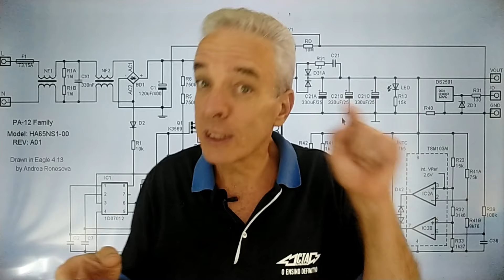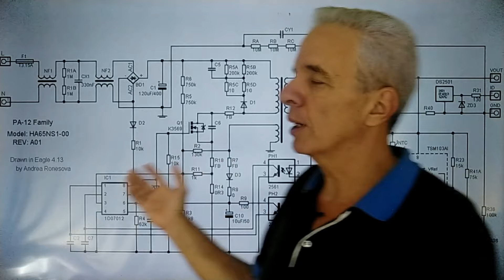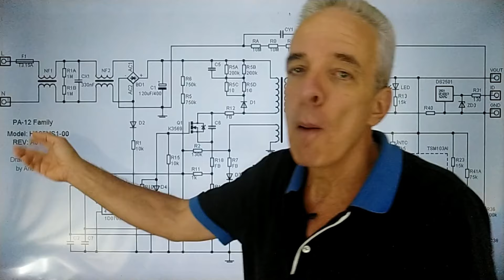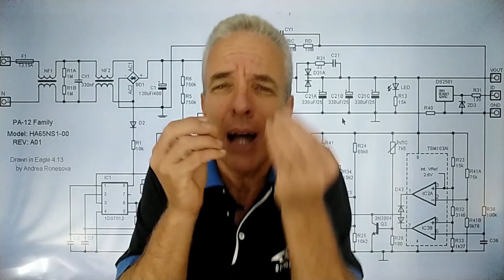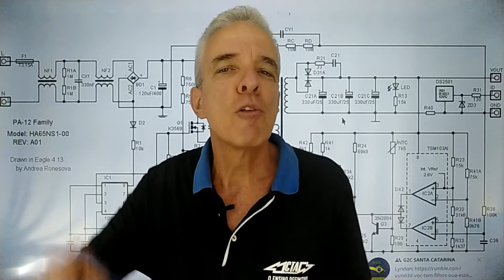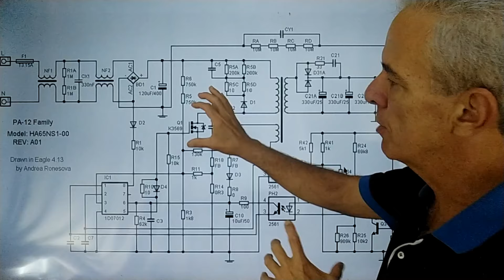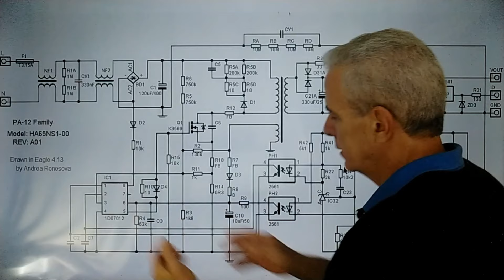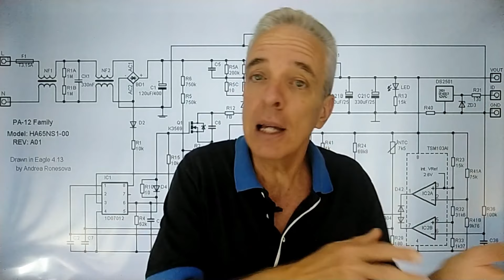Essa é a razão #1 para entender como funcionam os transistores Bipolar, FET e IGBT! | Vídeo 4/4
Neste vídeo, você entenderá porque identificar qual é a função de um transistor num circuito eletrônico que tem entrada, processamento intermediário e saída lhe dará a chave para realizar sua análise de defeito de forma muito mais rápida e será muito importante para te levar a um outro nível técnico!

Nossos cursos são 100% online e você pode estudar conosco de qualquer lugar do mundo! Basta ter acesso à internet e um computador pessoal! Mais informações no primeiro link da descrição!